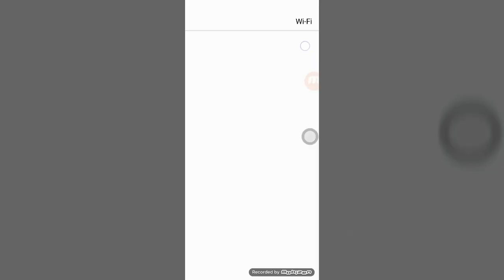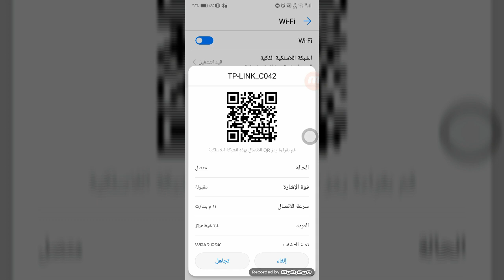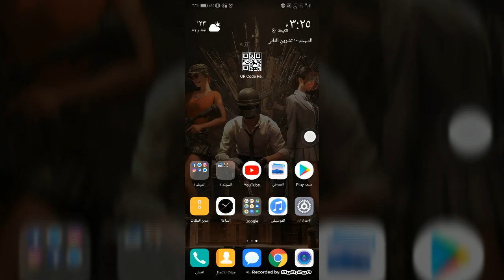كشف رمز شبكة wifi الراوتر